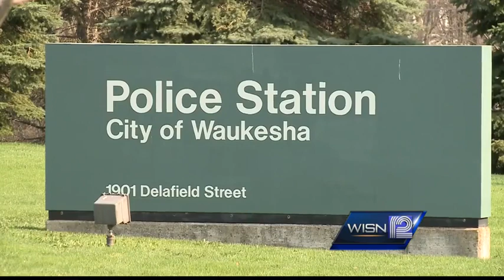Man accused in triple homicide released earlier from jail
A Waukesha Animal Shelter official recounts the confrontation her workers had with Jaren Kuester, accused in the deaths of three people in southwest Wisconsin.